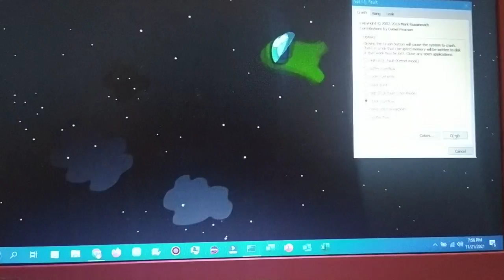SUS Amoug US Has BSOD